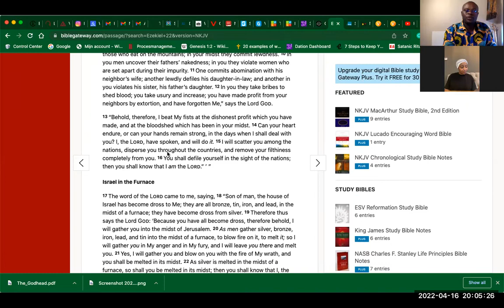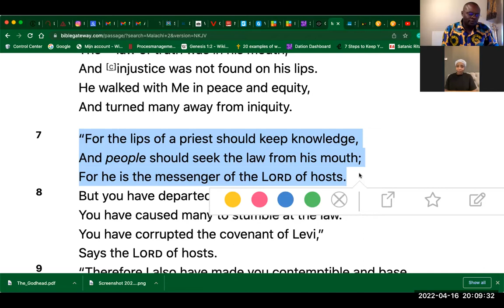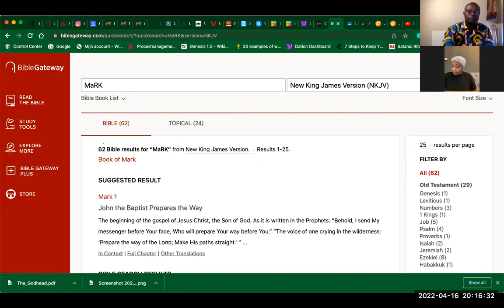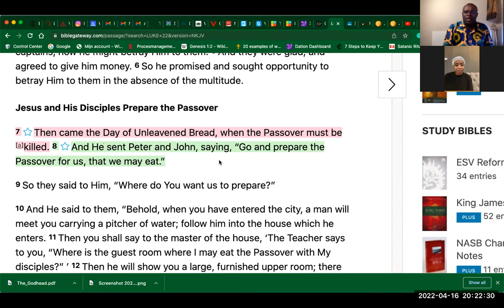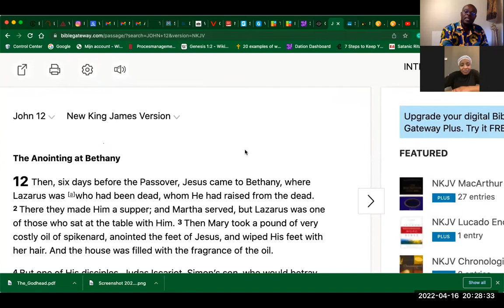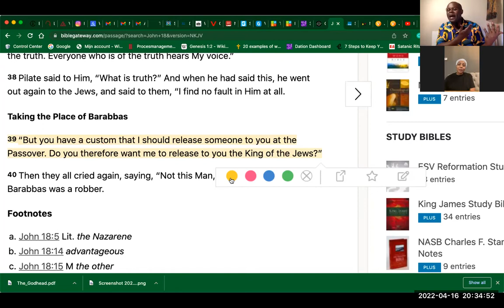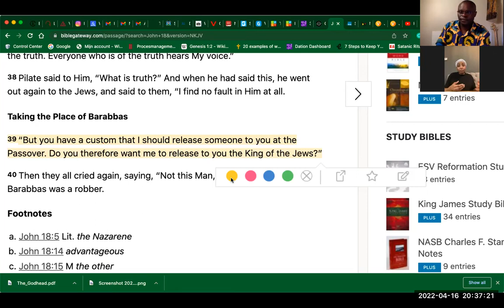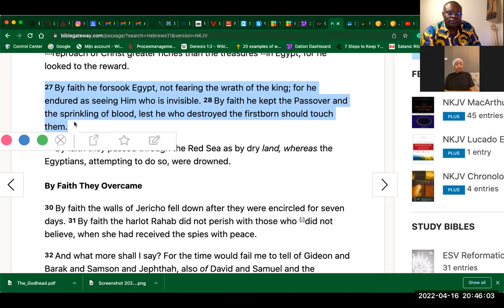WHY I BECAME A SABBATHARIAN PART 3